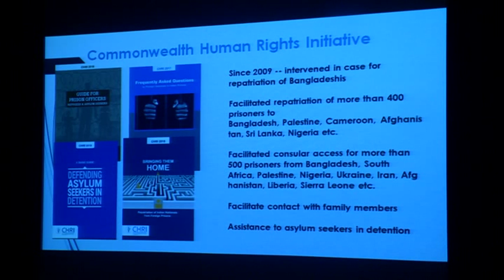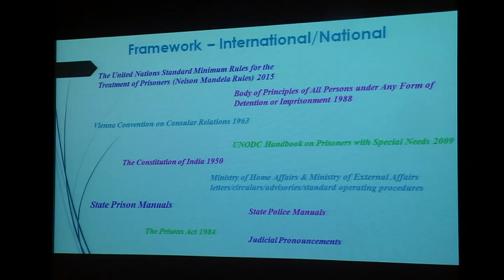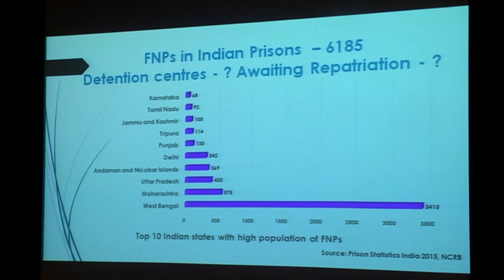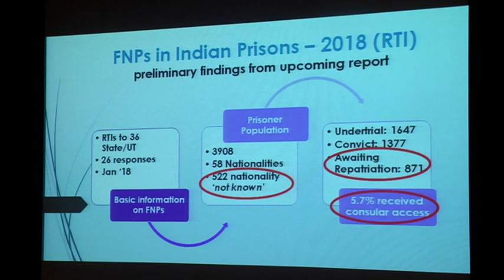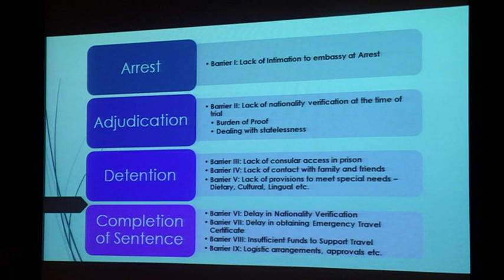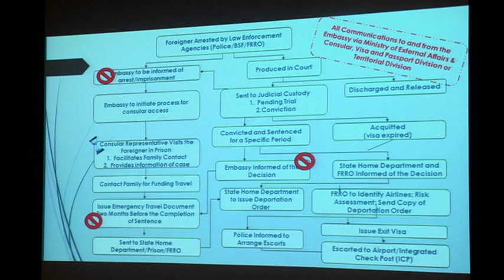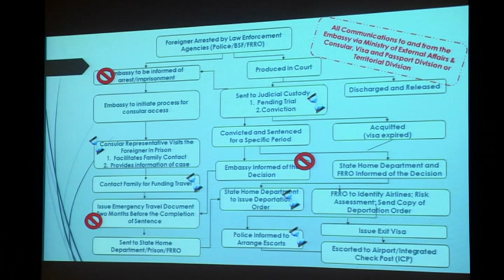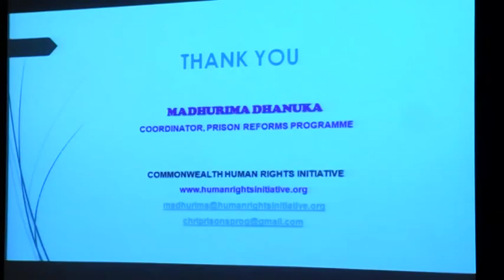XII NLSIR-Samvad Partners Symposium 2019 (Part 6)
As we live through the “century of people on the move”, several States are grappling with the challenges posed by large-scale movement of persons. Migrants moving for better opportunities, and refugees fleeing violence and persecution, are often viewed as threats to the national security of their country of destination. As a response, those who emphasize on the need for protection of human rights push for the political, social, and economic integration of these people, and the eventual grant of full membership as citizens. While this is essential, the sovereignty-rights discourse often overlooks the opportunities for economic development that are created due to these large-scale movements.

The XII NLSIR Symposium attempts to discuss these challenges and opportunities in the context of India. Its legal framework governing migrants, refugees, and citizenship has become the subject of much debate in light of the changing political and legal landscape. A discussion on these issues is therefore relevant and the need to explore a viable way forward for India is indeed a pressing one.